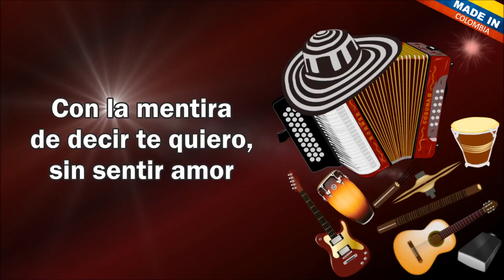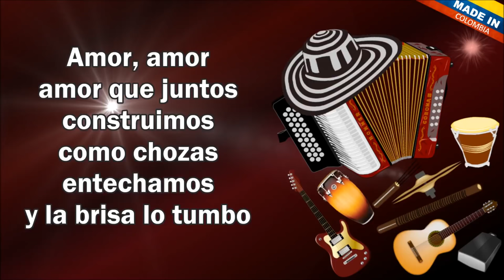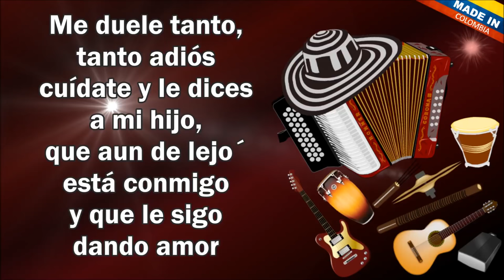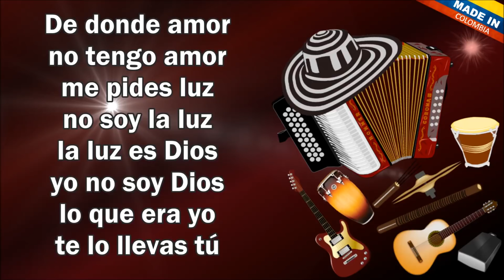De Donde Amor Jean Carlos Centeno Letra